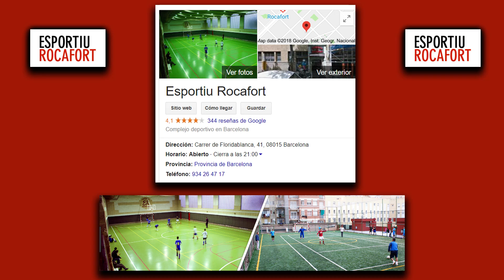ESPECIAL BALONCESTO REAL - LIGO MÁS SIENDO YOUTUBER?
Vídeo especial jugando a baloncesto y haciendo un reto innovador nunca antes visto en Youtube, creo. Una mezcla de grandes jugadas, tapones, triples, canastas y preguntas salseantes y muy complicadas que debemos responder. El número de nuestras tiradas del dado nos dirá cuantos botes podemos hacer en cada jugada del 1vs1. Un reto divertido para pasar un buen rato y hacernos unas risas.

Muchas gracias a Guille Cano por ayudarme, aquí tenéis su Instagram y el de su equipo